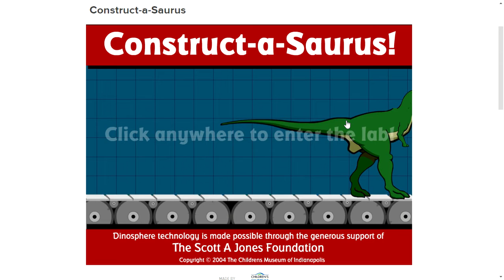Construct-a-Saurus - Introduction (With no sound)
Click anywhere to enter the lab!
Use the lab to construct a dino. Unleash it into the wild and lead it Home.
If you do not understand the controls, click the help button.